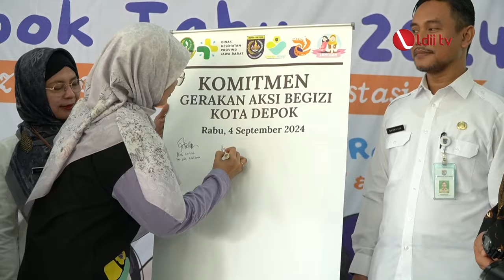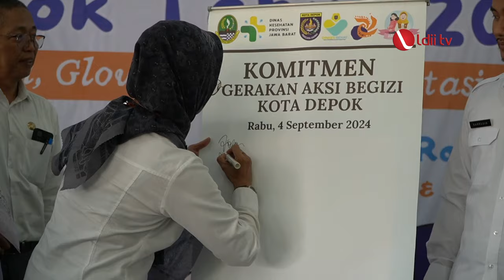LDII TV: Dukung Program Dinkes, LDII Depok Fasilitasi Pencanangan Aksi Bergizi Serentak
Dinas Kesehatan Kota Depok menggelar pencanangan Aksi Bergizi Serentak se-Kota Depok pada Rabu (4/9) di Pondok Pesantren Roudhotul Qur’an, Depok, Jawa Barat. Kegiatan itu mengedukasi para remaja putri tentang pentingnya makanan bergizi dan tablet tambah darah (TTD), untuk meningkatkan kesehatan dan mencegah stunting.
“Di Ponpes Roudhotul Qur’an memiliki santri yang juga siswa SMP dan SMK. Karena memang sasaran dari pemberian tablet tambah darah adalah siswa SMP dan SMA, sehingga kalau di lokasi ini ya dua sasaran itu sudah tercakup,” ungkap Kepala Dinas Kesehatan Kota Depok, Mary Liziawati.

Facebook : Lembaga Dakwah Islam Indonesia